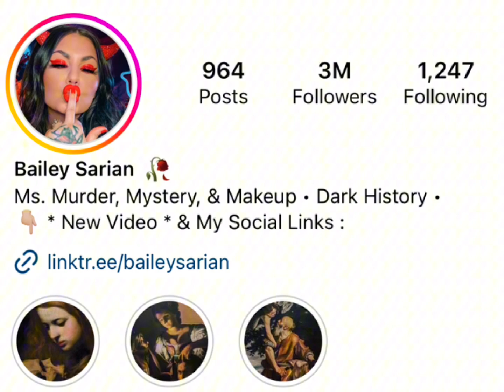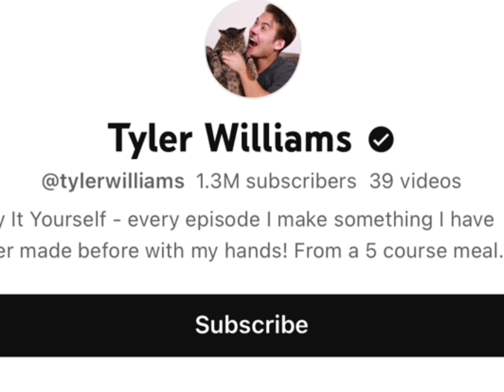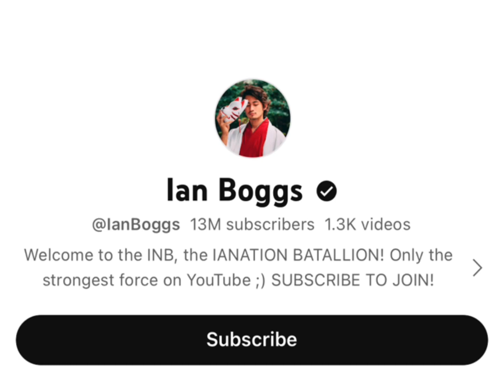Bailey Sarian Vs Tyler Willams Vs Ian Boggs Real Age Lifestyle